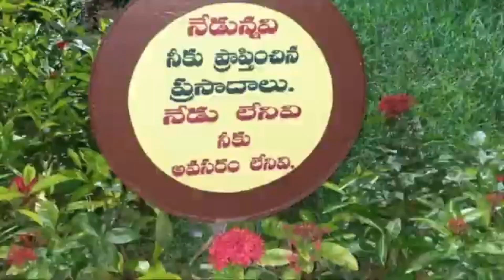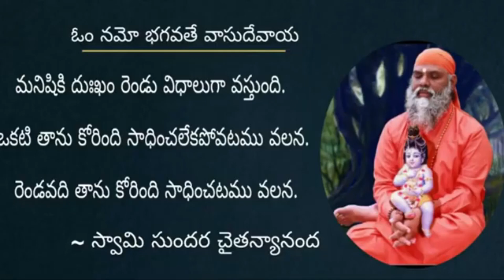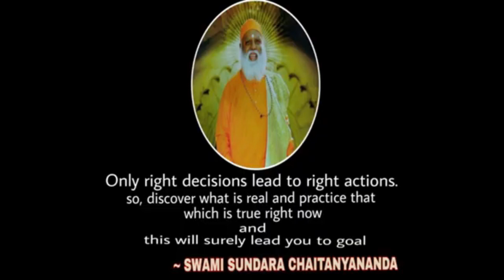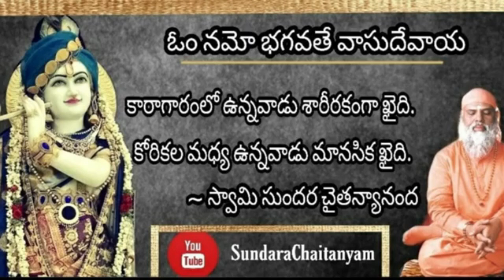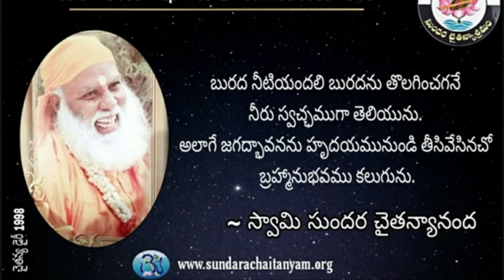మళ్లీమళ్లీ రాదు మానవ జన్మము Swami Sundara Chaitanyananda photo video show